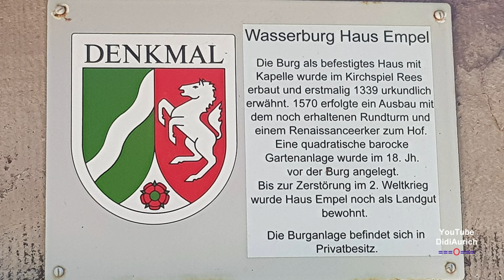Ruine Wasserschloß Haus Empel Wasserschloss Rees Empeler Meer Das Gelübde Lost Places castle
Schlossruine Haus Empel ist die Ruine eines Wasserschlosses in Empel, einem Ortsteil von Rees im nordrhein-westfälischen Kreis Kleve. Sie liegt in einem Naturschutzgebiet direkt am Empeler Meer, einem Altrheinarm, und ist von Wassergräben umgeben. Die ungesicherte Ruine befindet sich in Privatbesitz und ist nicht öffentlich zugänglich, 2007 diente sie aber als Kulisse für den Fernsehfilm Das Gelübde von Dominik Graf

„Copyright“ DidiAurich

Viele weitere Videos auf:
Many more videos on:
Beaucoup plus de vidéos sur:
Muchos más vídeos sobre:

Videos zu folgenden Themen finden Sie unter:

Abu Dhabi VAE:
Ägypten: 2018:
Ägypten: 2019:
Ägypten:
Angeln / Fischen:
Aquarium Wilhelmshaven:
Bali:
Baltikum:
Berlin:
Boot 2017 Düsseldorf:
Boot 2018 Düsseldorf:
Botanischer Garten:
Bulgarien 2017
Bulgarien:
China:
Costa Rica:
Custombike Show 2017 Bad Salzuflen:
Dänemark:
Demo Rennen Motorrad:
Deutschland:
Dominikanische Republik :
Dortmund Motorrad Messe 2017:
Drohnenflug:
Dubai VAE:
El Gouna Ägypten:
El Salvador:
England:
England: 2017
Essen Motor Show:
Estland:
Fahrrad Touren:
Feuerwerk:
Finnland:
Flüge:
Flugzeuge:
Flusskreuzfahrt Russland:
Frankreich:
Fujairah VAE:
Garmisch Partenkirchen:
Griechenland:
Guatemala:
Hannover:
Harz
Honduras:
Hotel, Resort:
Indien:
Indonesien:
Italien:
Jade Race 2017:
Kirchen:
Las Vegas:
Laufen Joggen:
Leeraner Miniaturland:
Lettland:
Litauen:
Lofoten:
London:
Lustiges:
Malaysia:
Mallorca 2019:
Mexico:
Mobile / Fahrzeuge:
Mosel / Rhein
Moskau:
Motorrad:
Motorrad Dortmunnd 2018:
Nicaragua:
Niederlande:
Night of Freestyle 2018:
Nilkreuzfahrt 2019:
Nordkap u Lofoten:
Norwegen:
Norwegian:
Oldtimr:
Oman VAE:
Ostfriesische Inseln:
Ostfriesland:
Ostsee Rundreise 2019:
Polen:
Ras al Khaimah VAE:
Rumänien:
Rundreise:
Russland:
Sauerland:
Schiffe:
Schlösser Burgen:
Schweden:
Schweiz:
Spanien:
Sport:
Sri Lanka:
St. Petersburg:
Stuntshow:
Tag der Seenotretter 2017:
Tanzen:
TAO:
Tauchen:
Technik:
Thailand:
Tiere:
Trucks LKW:
Türkei:
USA:
Vereinigte Arabischen Emirate:
Vietnam 2018:
Wanderung:
Weihnachten:
Wetter:
York England:
Zoo Berlin:
Zugspitze: